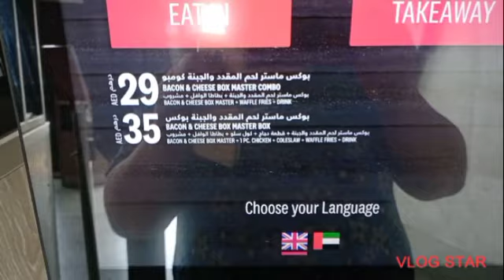I TOOK MY PASALUBONG FROM THE PHILIPPINES AND THANK YOU PASTOR OUR SPONSOR SERVICE AND SNACKS